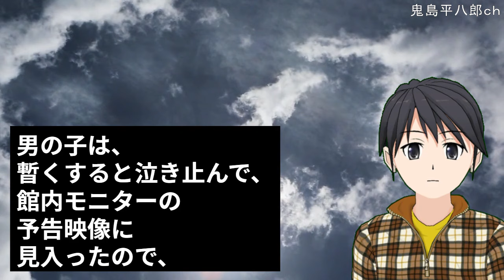【いい話】映画館で男の子が泣きながらヨチヨチ駆けていた。男の子「マァーー！！」俺「お母さんは？」男の子「うわ～～ん！」俺（泣き止まないな・・）→男の子を抱き上げて数メートル先の受付に声をかけて・・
【スカッとする話】義弟嫁「夏休みに子供お願いしま～す」私「絶対来るな」義弟嫁「え？」→私「もう限界。離婚」旦那「・・今まで大っ嫌いだったけど、実家の仕事をしているから我慢してきた」私「は？」

【スカッとする話】旦那がコトメ子の託児を相談なしに約束。旦那「コトメが育児ノイローゼだからリフレッシュしたいって・・」私「で海外１週間？絶対面倒見ない！」→トメ「お前はアホか」旦那「・・・」

【スカッとする話】旦那と離婚の話し合いで、子供5人全員と、介護が必要な旦那父を私が引き取ると考えていた。私「4人は前妻との子でしょ？あと要介護の義父も？」旦那「一度は家族だったんだぞ！」私「は？」

【スカッとする話】初孫誕生をきっかけに揉めに揉めて、ウトメ「二度とうちの敷居をまたぐな！」私「♪」→トメ「年越しの準備に来なさい。予定があるから車は二台で」私「は？」

【スカッとする話】義兄嫁「恵んでも構いませんよ。言い値を恵んで差し上げましょうか？ｗ」義弟嫁「！？」義兄「お前らももうここまでだ。今までの金返せよ」トメ・義弟「・・・」→トメ「旦那く～ん」旦那「は？」